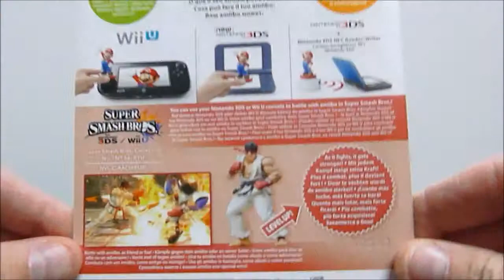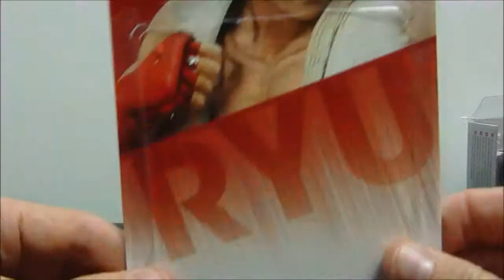Nintendo amiibo ryu unboxing review for super smash bros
Nintendo amiibo ryu unboxing review for wii u and new 3ds